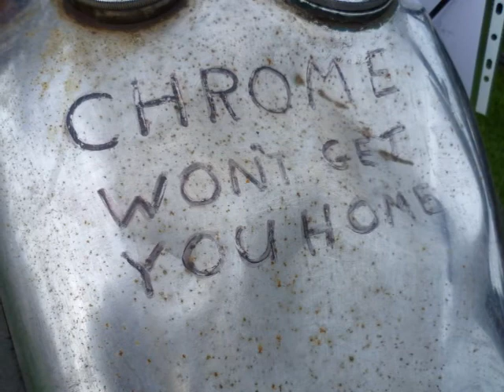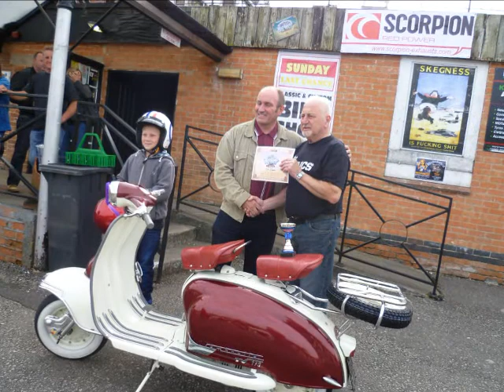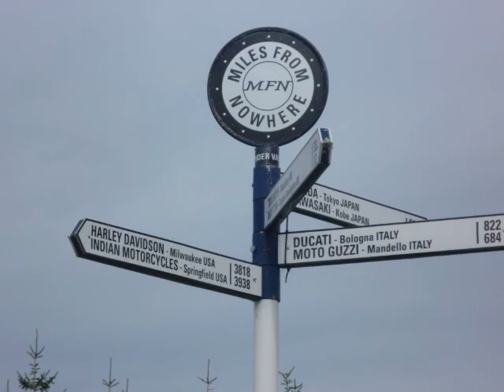MFN Last Chance Custom Show 2015